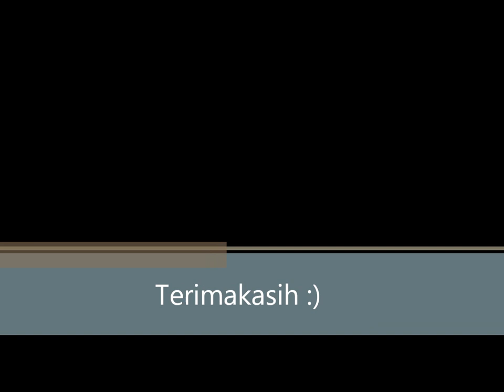GSA ITB : Youtube Challenge - Vivi Novia - Teknik Elektro - 2012